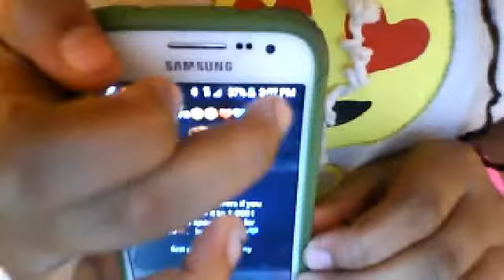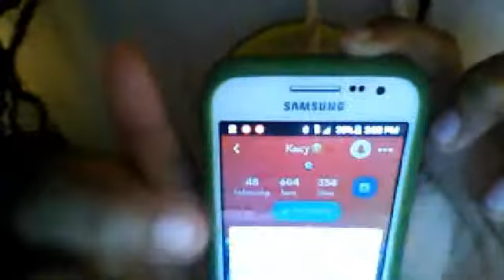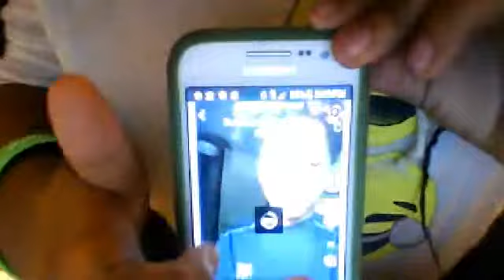musical.ly updates(happy thanks giving)